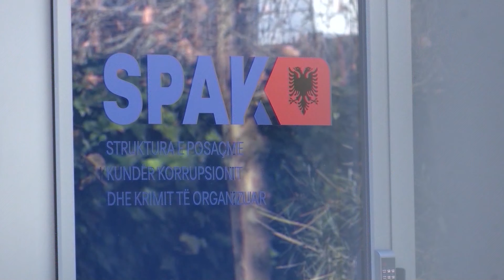‘Beleri’/ Zheji: U përdor për qëllime elektorale. Minxhozi:Reagimi grek, efekt i kundërshtimit të BE